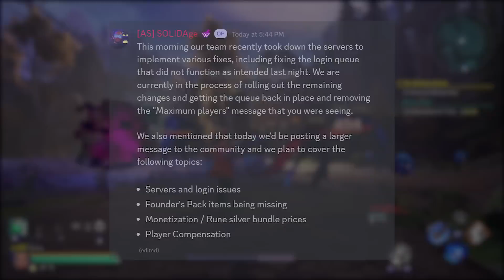Finally Good Wayfinder News!【 Login & Servers Status 】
More Updates about the State of Wayfinder with some fresh GOOD NEWS regarding a highly criticized aspect of the Early Access Monetization and also fixes for their Servers!